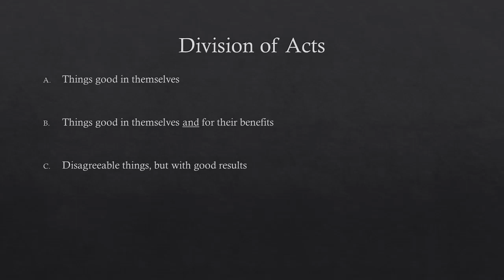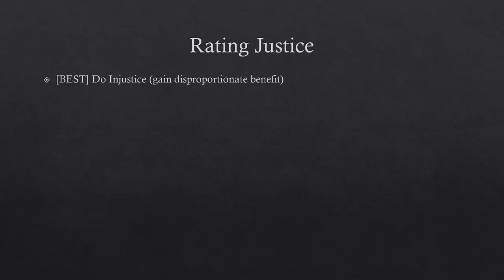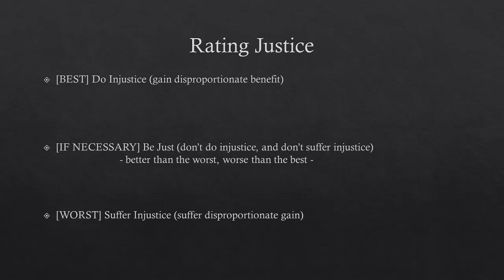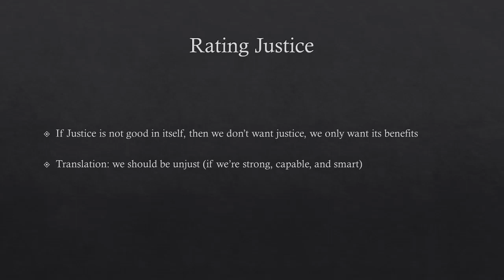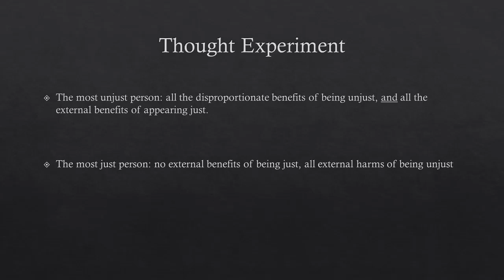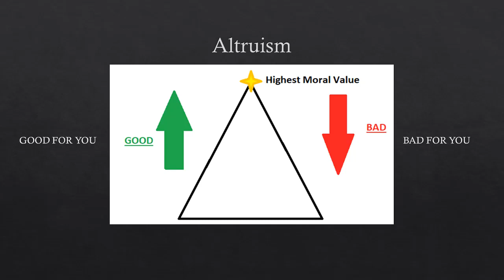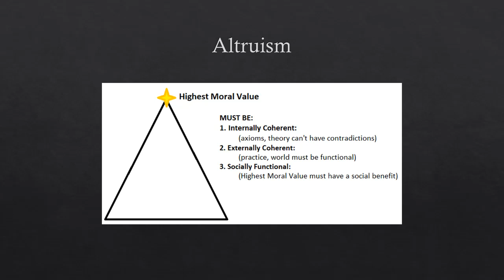Plato, Justice, and Altruism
In this lecture, we examine the ideas of Justice , as given in Book 2 of Plato's The Republic. The questions raised in this section are the core ideas for the rest of the text, but also provide a very important point for beginning the study of ethics. Next, we go into an analysis of a reading on Altruism: what it means, how to interpret it metaphysically, and whether it is possible. Here, we introduce a third way of considering metaphysical systems, beyond internal coherence and external coherence.